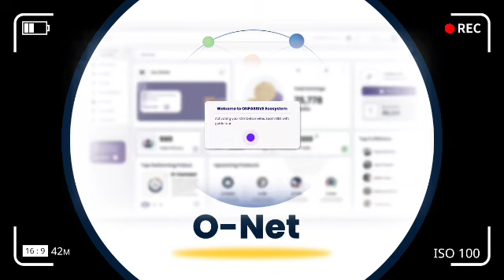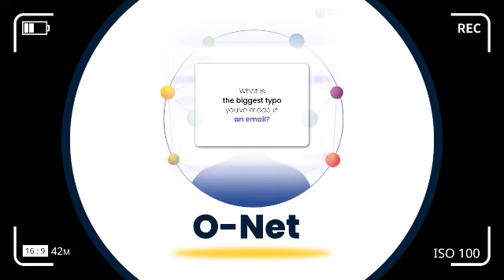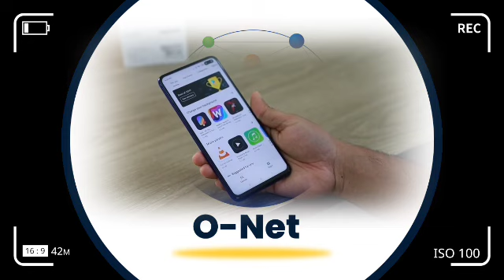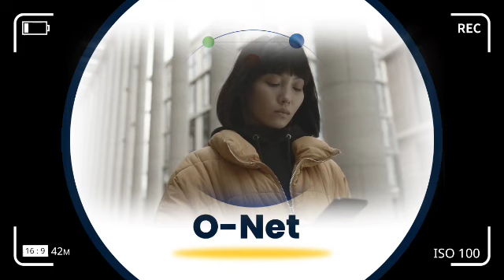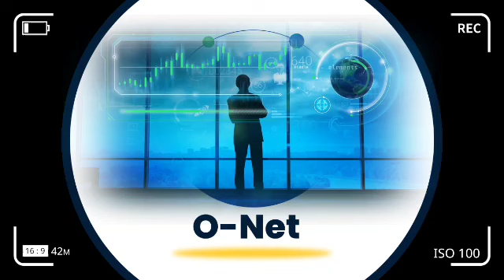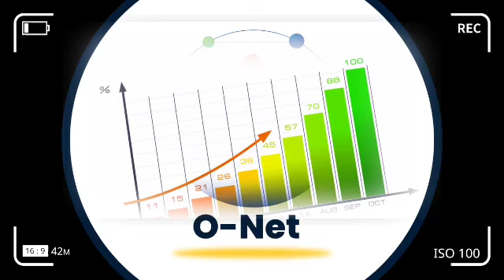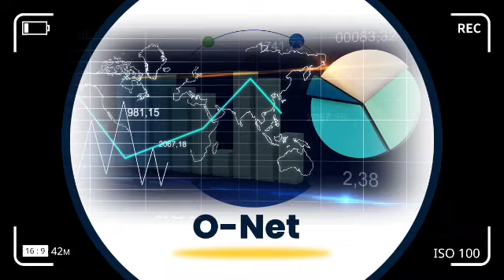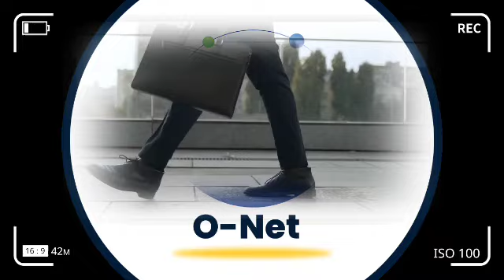onpassive | लिंक आने के बाद..| ये 15 मिनट सभी के लिए important..| MUST WATCH